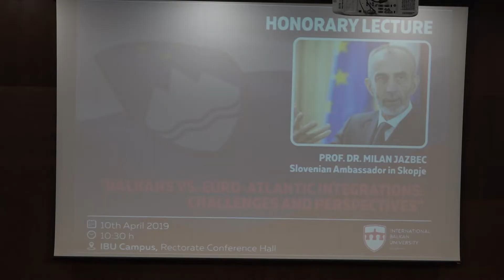Предавање на словенечкиот амбасадор Милан Јазбец за Балканот и евро интеграцискиот процес